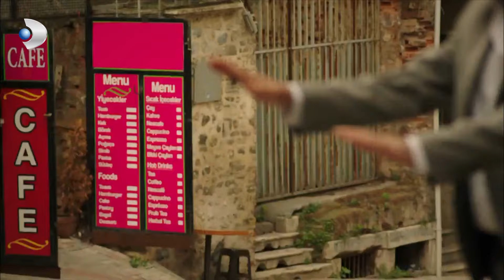Yiğit Hapse Girdi! - Şeref Meselesi Özel Klip